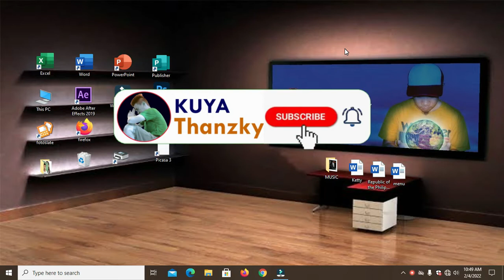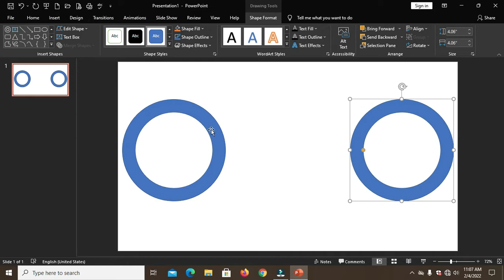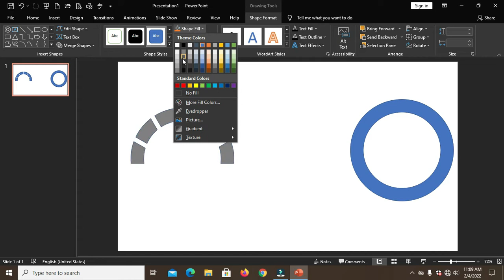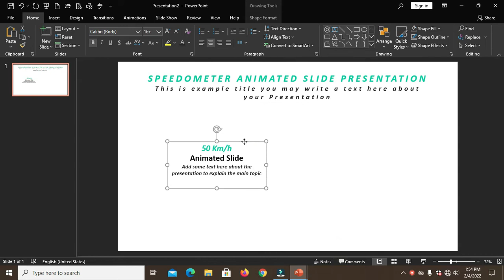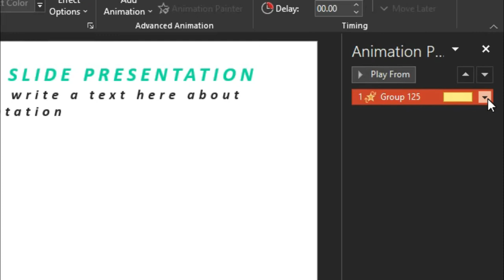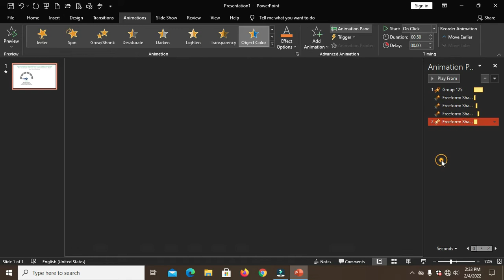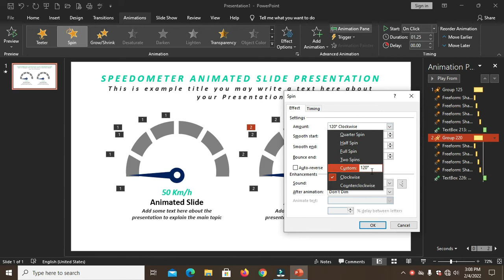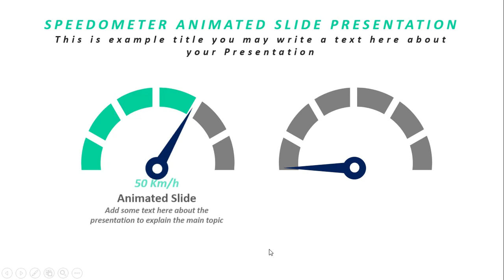Animated Speedometer Slide Presentation in Microsoft Power Point